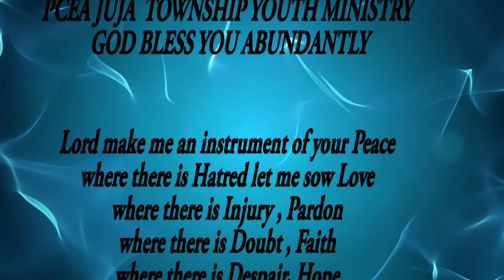youth feature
Religion